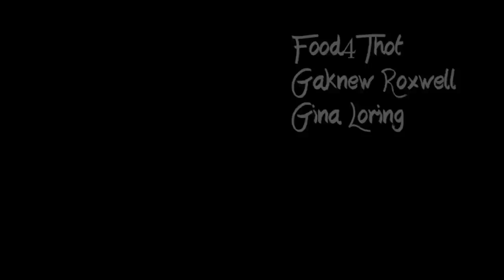WRITER'S BLOCK L A part 1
A documentary film series that takes a magnified look inside the Los Angeles Spoken Word scene. Discussing topics like Venue Etiquette, To Slam or Not To Slam, The Poet vs The Promoter and much much more. The Movement welcomes your support, The Movement appreciates your support and The Movement grows with your support.